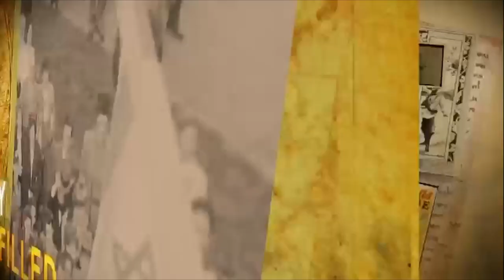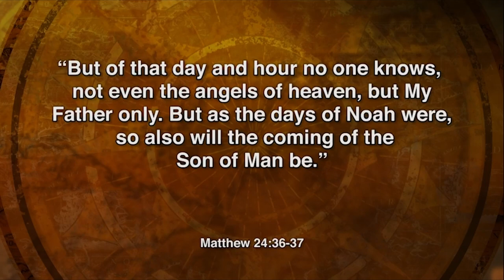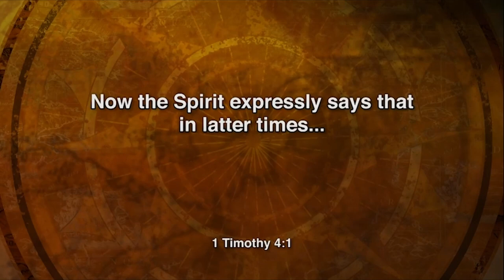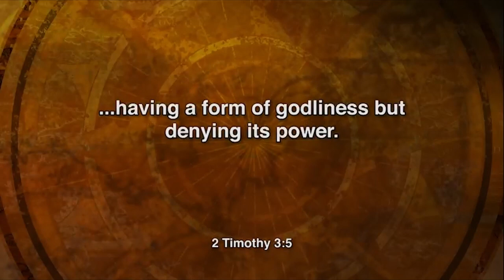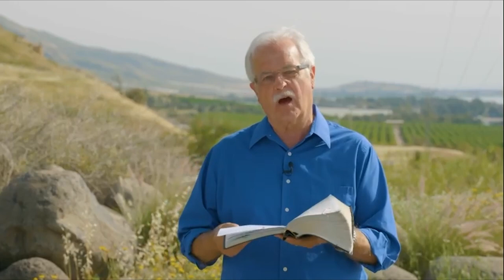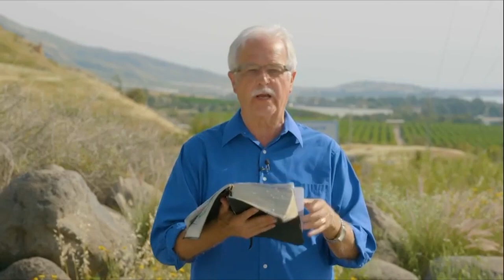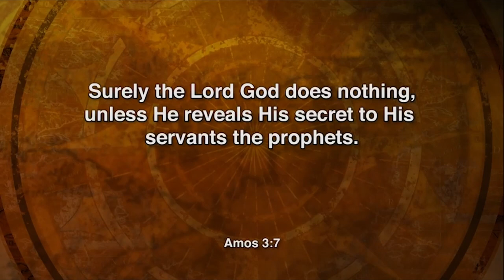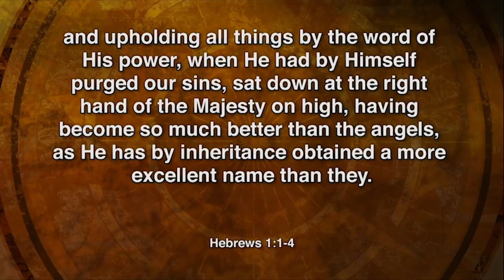Season 10, Ep. 1 - Israel: The Prophetic Connection